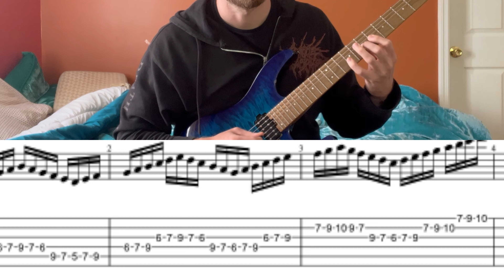Alternate Picking Antelope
This Alternate picking Sequence is an absolute beast, but very good for building your pick slant fluency!!!